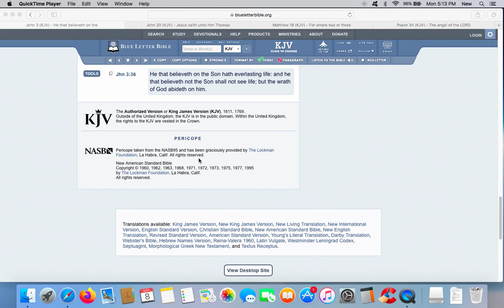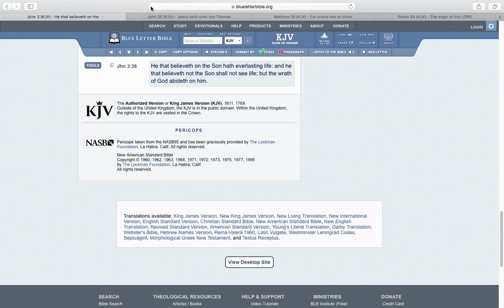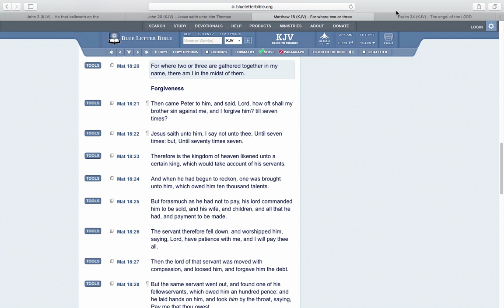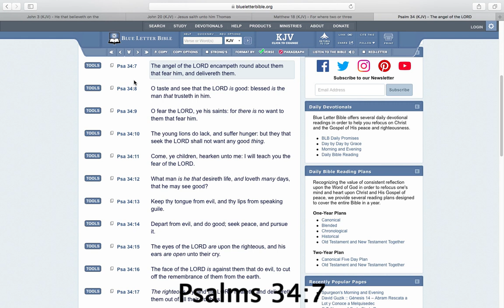He that believeth on the Son hath everlasting life